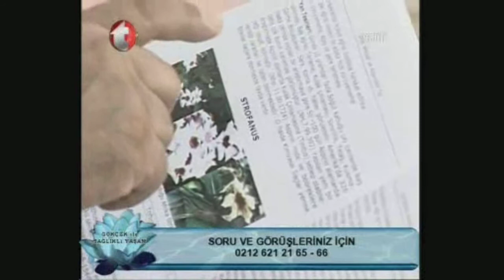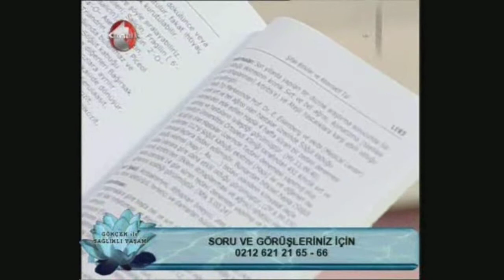Eklem Kireçlenme, Eklem Ağrısı, Kireçlenme, Ağrı Kesici, Ateş Düşürücü, Aspirin Tehlikesi,